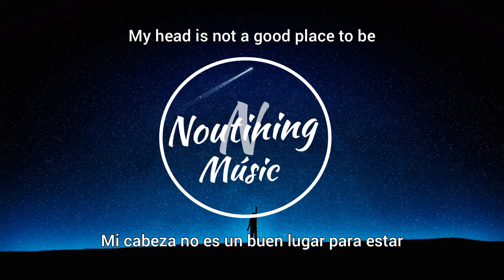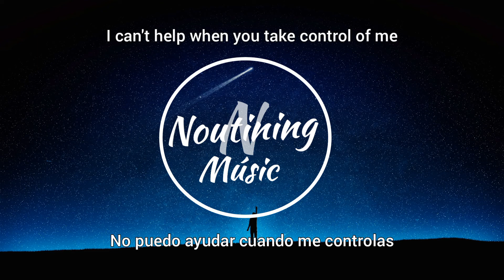Toby Callum - Dark Passenger (feat. Sophiella)​ (Lyrics) Español - English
Pará más :D